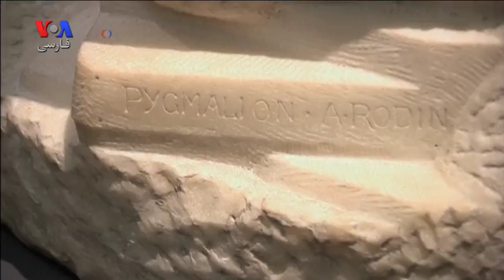نمایشگاهی از آثار «آگوست رودن» مجسمه ساز فرانسوی در نیویورک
در گزارش پیش رو، به موزه متروپولیتن نیویورک می رویم که با نمایشگاهی بسیاری جالب، دیدارکننده ها را رودروی مجسمه ساز برجسته فرانسوی «آگوست رودن» قرار می دهد. این نمایشگاه به مناسبت سالگرد درگذشت این هنرمند برپا شده است.